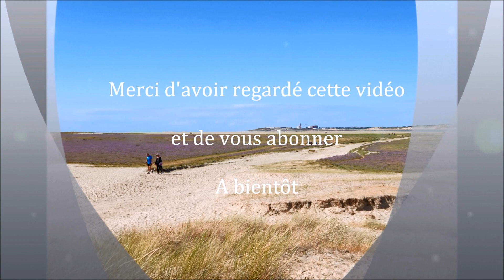CARROUSEL 2 EN 1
Carrousel pouvant contenir 6 photos
Coffret intérieur à remplir au choix